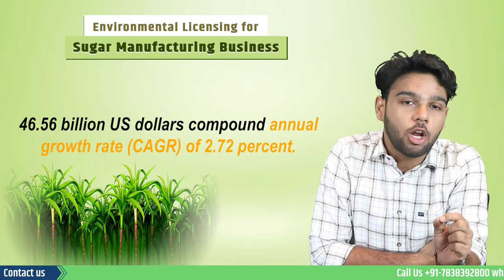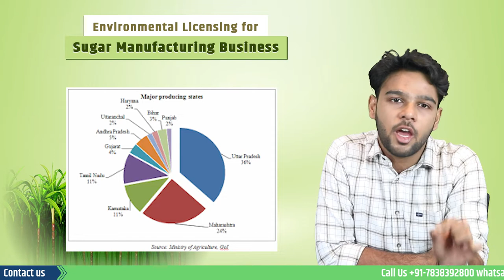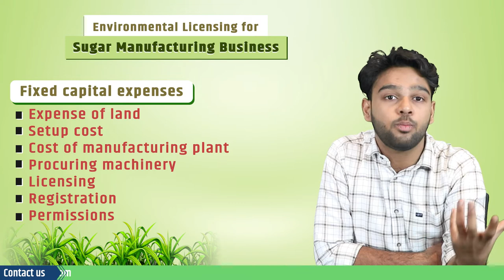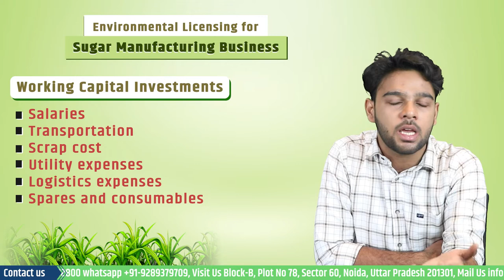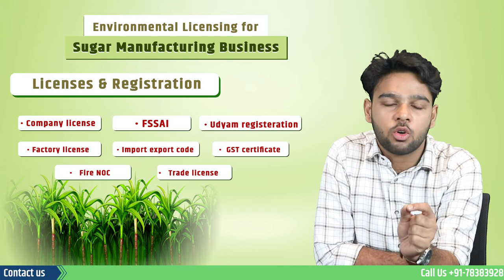Environmental Licensing for Sugar Manufacturing Business | Sugar Mill Business | Enterclimate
Sugar is one of the basic necessities found in every kitchen and has a large consumer base. It is derived from two distinct raw materials: sugar cane and sugar beet. Sugar cane is used as a raw material in the majority of sugar production in India. The global market for industrially produced sugar was valued at 37.62 billion US dollars in 2021, with the potential to grow to 46.56 billion US dollars at a compound annual growth rate (CAGR) of 2.72 percent.
Present scenarios of the industry indicate that India is the 2nd largest producer of sugar with 26,605,000 twenty-six million six hundred five thousand mmt across the globe. Where as in India utter Pradesh emerged as the highest producer of sugar in India followed by the Maharashtra, tamilnadu and Karnataka.

The market potential of the industry or why is it a great choice ?

According to the Sugar and SugarCane Policy on the Ministry of Consumer Affairs, Food and Public Distribution's official website, India has 732 installed sugar factories. These units have the capacity to produce approximately 339 lakh MT of sugar. This demonstrates the vast scope of India's sugar manufacturing industry.

The process followed in sugar manufacturing business-

• Harvesting
• Washing and initial preparation
• Juice extraction
• Purification of juice
• Crystallisation
• Centrifugation
• Drying and packaging

The owner must consider the financial breakdown of the establishment when establishing a Sugar Manufacturing Business. The expenses are divided into two categories: fixed capital expenses and working capital investments.

The fixed capital expenses-

• Expense of land
• Setup cost
• Cost of manufacturing plant
• Procuring machinery
• Licensing
• Registration
• Permissions

Working Capital Investments

• Salaries
• Transportation
• Scrap cost
• Utility expenses such as electricity and water
• Logistics expenses
• Spares and consumables

The important machines that are required for the Sugar Manufacturing Business are: –

• Knives
• Boilers
• Washers
• Shredders
• Tanks
• Mills tandem
• Decanters
• Vacuum filters
• Vacuum evaporators
• Heat exchangers
• Vacuum pans
• Crystallizers
• Fermentation tanks
• Centrifuges
• Pumps
• Column still
• Electricity generators
• Molasses tanks
• Driers
• Fork lifters
• Alcohol tanks

Environmental compliances

• CTE (Consent to Establish) is acquired by the owner of the sugar manufacturing business before the unit is established under the Air and Water (Prevention and Control of Pollution) Acts.
• CTO (Consent to Operate) is acquired by the owner after the business is established and is ready to start manufacturing under the Air and Water (Prevention and Control of Pollution) Acts.

Mandatory licenses for setting up of a business
• Company license
• FSSAI food business license
• Udyam MSME registration
• Factory license acquired by the sugar manufacturing business
• Import export code registration for India
• GST certificate
• Fire NOC
• Trade license needed by the sugar manufacturing business

Sugar manufacturing has always been a profitable business in India. This is especially true given the rising demand for sugar and products containing sugar as the primary ingredient. Furthermore, in order to maintain revenue flow, the government offers numerous incentives for small-scale business growth. This is accomplished by adhering to the manufacturer's requirement to obtain various environmental licenses and authorizations.